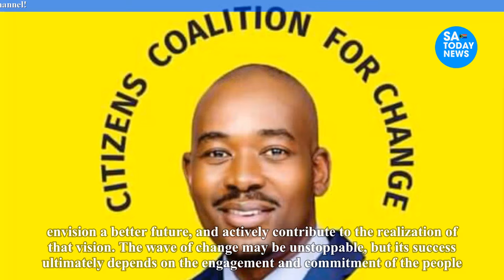President Chamisa’s Bold Message to Mnangagwa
chamisa,
hanuman chalisa,
nelson chamisa,
hanuman chalisa fast,
durga chalisa,
chamisa latest news today,
chamisa twitter,
chamisa latest,
chamisa latest news,
chamisa news,
nelson chamisa latest news today live,
sithokozile chamisa,
chamisa documentary film,
chamisa today,
chamisa songs,